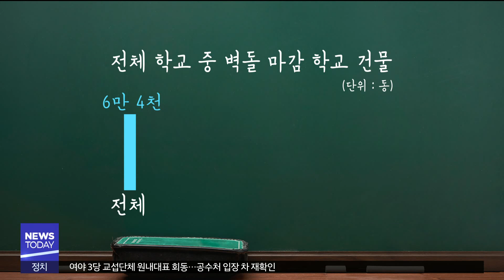[대구MBC뉴스] 학교 치장벽돌 수두록‥지진 취약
내용: 학교 치장벽돌 수두록‥지진 취약 - 김철승 기자 (포항M)